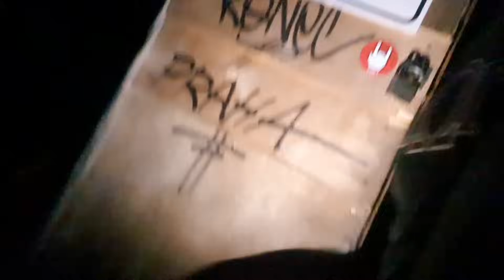Psychopat vs PŘIJEL Panky DO BB!CHLASTÁ S Žížalákem a Lotrandem!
Panky STÁLE V BigBejru!Žížalák VYJETEJ ČEKÁ NA 27 000KČ!SLEDUJ DALLAS